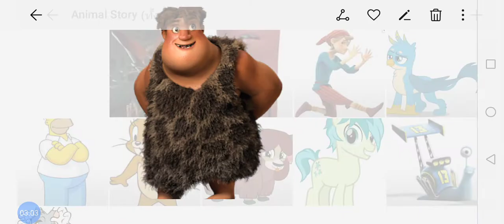Toy Story​ Part​ 6 Sandbar and Gallus​ Fight/Thunk Crood